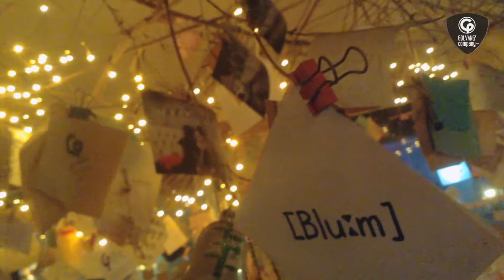골목다방-블룸[Blu:m] 15.03.28